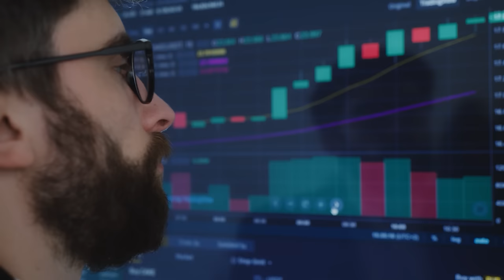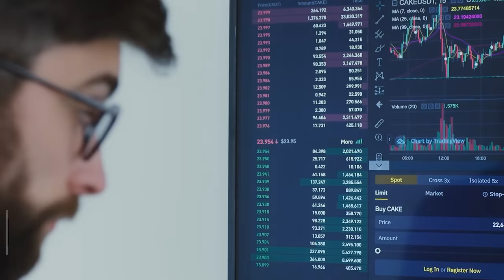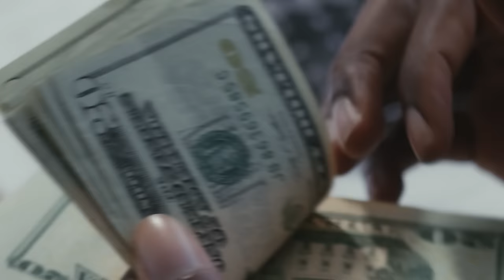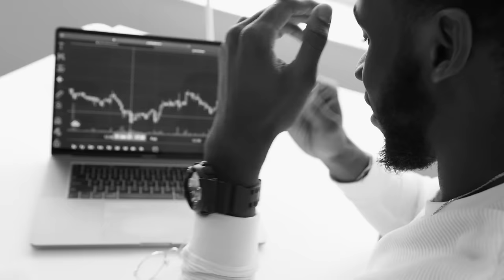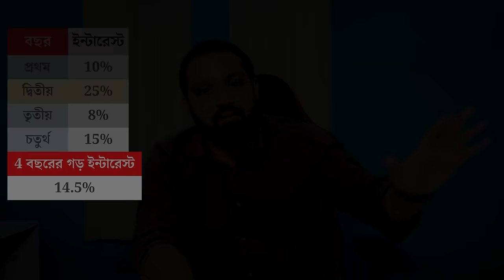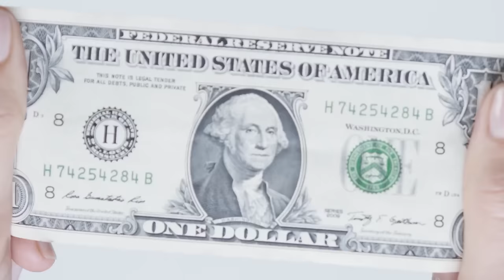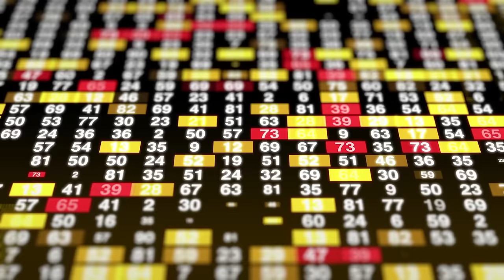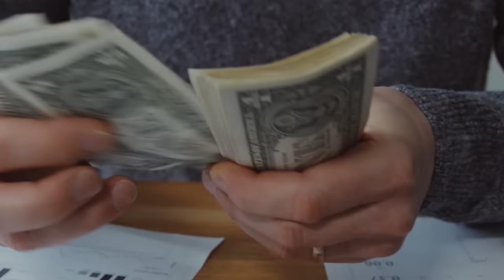SIP - Systematic Investment Plan For Beginners in Bengali @ArijitChakrabortysongs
বিনামূল্যে বিনিয়োগের খবর, সাথে সরকারি স্কিমে সঠিকভাবে বিনিয়োগ করে অধিক লাভের চাবিকাঠি! আপনাদের সাহায্য করতে এসে গেছে Buzy With Info App এবং Website!

কী কী সুবিধা পাবেন? :
১) প্রতিদিন বিনামূল্যে খবর পাবেন
২) খবরগুলি বিরক্তিকর বিজ্ঞাপনমুক্ত ও আপনার মাতৃভাষা বাংলায় হবে
৩) বিনামূল্যে প্রতিদিন ব্যবসা ও শেয়ার বাজারের গুরুত্বপূর্ণ আপডেট পাবেন
৪) স্বল্পমূল্যে মাতৃভাষায় বিজ্ঞাপনমুক্ত কোর্স ভিডিওর সুবিধা পাবেন ( সাথে উন্নত গ্রাহক পরিষেবা, সকল প্রশ্নের সরাসরি উত্তর, এক্সক্লুসিভ টিপস এবং আরও অনেক )

( এই একটি ‘Government Schemes’ কোর্সটির মধ্যে আপনারা পেয়ে যাবেন PPF, SSY, NSC, NPS-এর মতো ৯টি সরকারি প্রকল্পের বিভিন্ন প্রয়োজনীয় তথ্য সাথে এক্সক্লুসিভ টিপস, তা-ও মাত্র 999 টাকায়। )

The best way to invest in mutual funds is SIP. We are sure you would have heard this. But do you wonder what exactly is a SIP (Systematic Investment Plan), how it works, and why it is such an amazing tool for investing?
In this video, we explained everything you need to know about SIPs.

Topic Covered ( Key Words ) -
What is SIP , SIP , SIP Investment , SIP For Beginners , SIP in Bengali ,
Systematic investment Plan Explained , mutual funds SIP , mutual funds , SIP Benefits , How to SIP